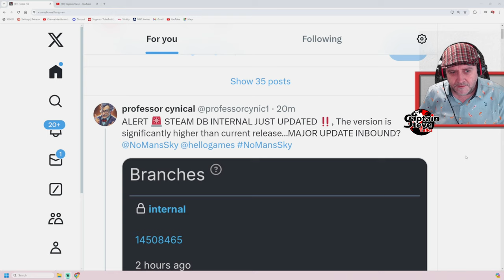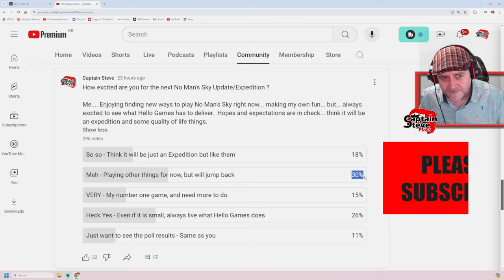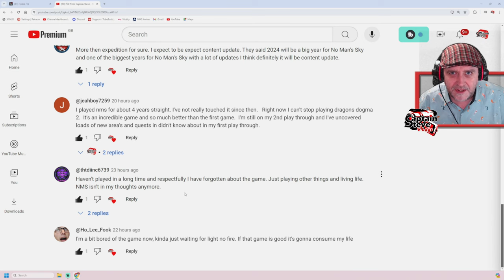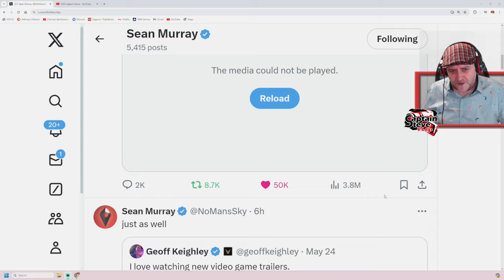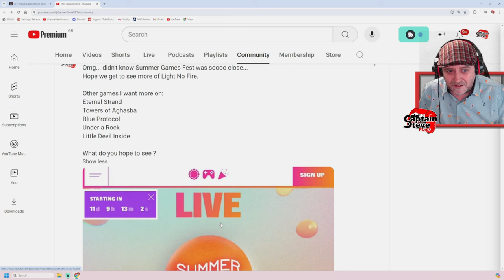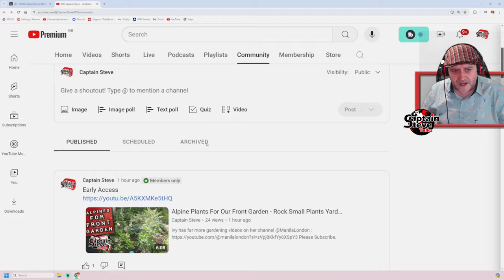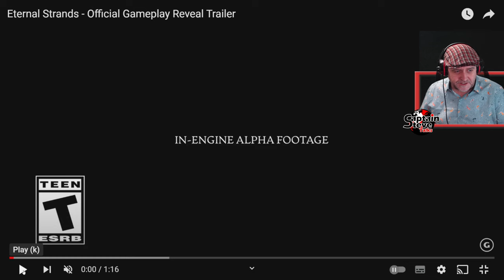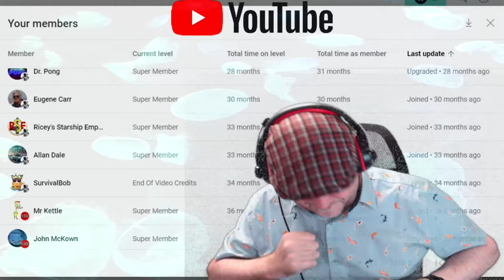Summer Game Fest - Will We See Light No Fire - More On No Man's Sky - My Top 5 Games I Want To See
Personally I think the 16th / 06th Sounds good for an update...
Or if it's Expedition 13 on the 13th !!... To No Man's Sky...
And I think there is a high chance to learn more about Light No Fire at the Summer Games Fest !!